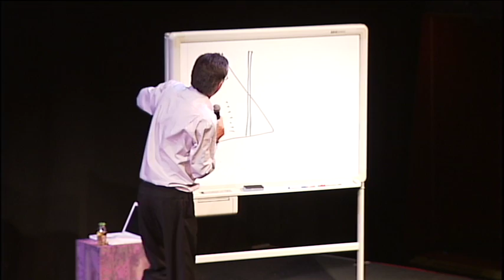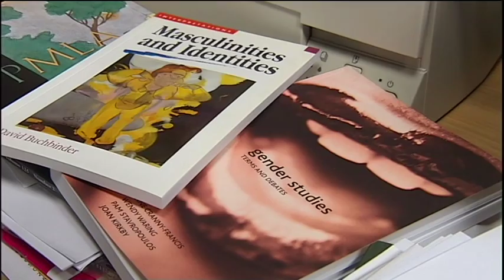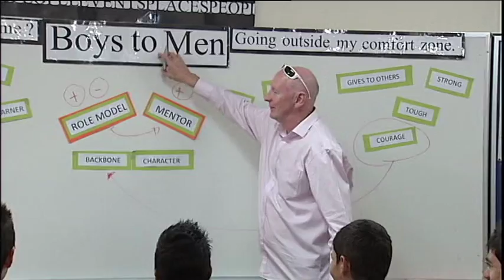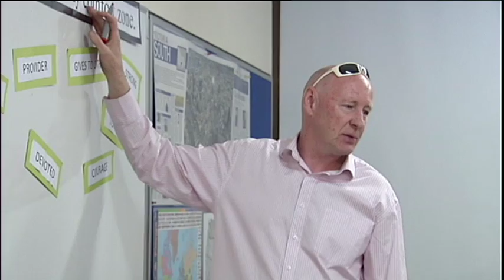Stephen Biddulph' on the 21st century man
Australian psychologist Stephen Biddulph has long been regarded as a sort of guru of the male liberation movement.
In the '90s, his books on manhood and raising boys launched him onto the world stage - marking him out as the definitive sensitive new age guy. Now, he says, the SNAG is all just an act. And he's found a whole new generation of followers.
Deborah Cornwall reports.

Broadcast: 07/01/2011
Reporter: Deborah Cornwall